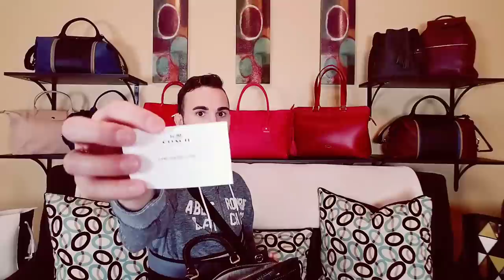COACH 1941 ROGUE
💵 TheRealReal.com $25 Off First Purchase!

👟TOMS SHOES My Favorite Shoes!

📬 SEND SUBBIE MAIL TO:
JM Entertainment LLC.
Joshie Michael
1219 Tuendawie St.
Defiance, OH 43512